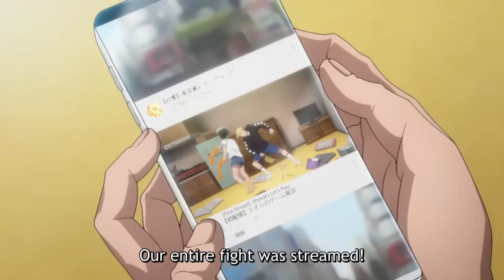Viral Hit Episode 38 Explained in Hindi | Viral Hit Episode 11 | Ani x | Ep 39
Viral Hit Episode 35 Explained in Hindi | Viral Hit Episode 10 | Ani x | Ep 36
Viral Hit Episode 34 Explained in Hindi | Viral Hit Episode 10 | Ani x | Ep 35
Viral Hit Episode 33 Explained in Hindi | Viral Hit Episode 10 | Ani x | Ep 34
Viral Hit Episode 32 Explained in Hindi | Viral Hit Episode 10 | Ani x | Ep 33
Viral Hit Episode 19 Explained in Hindi | Viral Hit Episode 6 | Ani x | Ep 20
Viral Hit Episode 18 Explained in Hindi | Viral Hit Episode 6 | Ani x | Ep 19
Viral Hit Episode 17 Explained in Hindi | Viral Hit Episode 6 | Ani x | Ep 17
Viral Hit Episode 13 Explained in Hindi | Viral Hit Episode 4 | Ani x | Ep 14